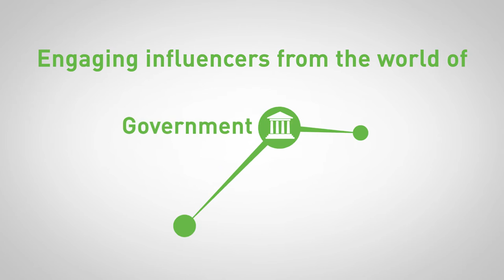WADA Talks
WADA Talks is a new video interview series featuring dynamic exchanges with a variety of thought leaders from the world of clean sport.

Launched in June 2015, WADA Talks sees the agency’s Senior Manager, Media Relations and Communications, Ben Nichols interviewing leading figures from the athlete community, sport, government and anti-doping community, as well as other partners involved in the clean sport movement.